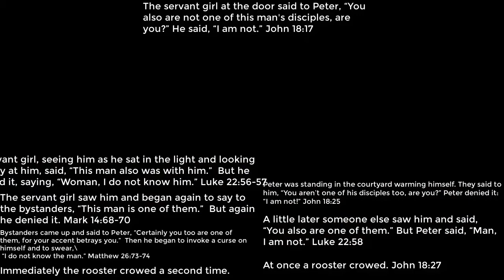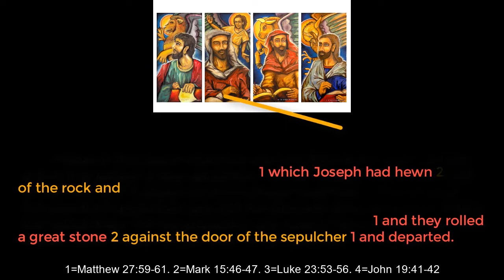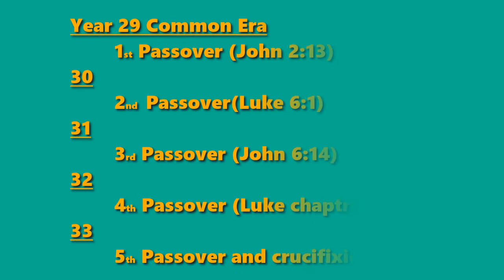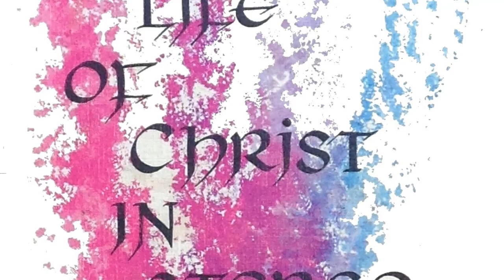A Review of the book "The Life of Christ in Stereo"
A Interwoven Edition of All Four Gospels
“No words supplied, and no words left out”

wordwatchers.currah.us

The New Testament section of the Holy Bible includes four ‘gospels,’ that is, accounts of the birth, life, teaching, death and resurrection of Jesus, who was born around 2 BCE and departed as late as 33 CE.

Whilst the four gospels (named for their presumed editors, Matthew, Mark, Luke and John) relate many same facts and accounts, each one differing from the others in details, arrangement, wording and unique facts.

Johnston Cheney, a veteran of World War 1, whilst convalescing from tuberculosis, undertook to compare the four gospels, in their early Greek versions.

Through years of study, Cheney found that he could interweave details from the four gospels into a single account, supplying no other words, and omitting no words.

However, where one gospel employs a precise expression (such as “six days,” Mark 9:2) whilst another gospel uses a general one (such as ‘”around eight days,” Luke 9:26), the more precise expression prevails.

Let us take for example, the laying of Jesus’ body in a tomb. Taking all the details from all four gospels, we get the following blended account.

First in Greek

4 ἦν δὲ ἐν τῷ τόπῳ ὅπου ἐσταυρώθη κῆπος, καὶ ἐν τῷ κήπῳ μνημεῖον καινὸν 1 ὃ ἐλατόμησεν ὁ Ἰωσὴφ 2 ἐκ πέτρας 3 οὗ οὐκ ἦν οὐδεὶς οὔπω κείμενος 4 ὅτι 3 ἡμέρα ἦν παρασκευῆς καὶ σάββατον ἐπέφωσκεν, 3 καὶ 4 ὅτι ἐγγὺς ἦν τὸ μνημεῖον, ἔθηκαν τὸν Ἰησοῦν 1 καὶ προσκυλίσας λίθον μέγαν 2 ἐπὶ τὴν θύραν τοῦ μνημείου 1 ἀπῆλθεν.

1 Matthew 27 :59-61. 2 Mark 15 :46-47. 3 Luke 23 :53-56. 4 John 19 :41-42

Then in English

4 Now in the place where he was crucified there was a garden, and in the garden a new sepulcher, 1 which Joseph had hewn 2 out of the rock and 3 where no one had ever been laid. 4 So because 3 it was the Preparation day and the Sabbath was coming on, 4 they laid Jesus there, for the sepulcher was near at hand; 1 and they rolled a great stone 2 against the door of the sepulcher 1 and departed. LCIS (1969 ) Pericope 159, page 203.

This method, by retaining all the details of the four gospel, resolves a number of issues, while raising a few others. For example:

● The differences that exist between the four gospels constitute neither contradictions nor disagreements.

● The events and discourses recounted in the four gospels, including their details, must derive from a common source of eye-witness testimonies.

● Peter may have denied Jesus six times, thrice before a cock crowed and thrice again after the cock crowed.

● Jesus public ministry may have lasted four years, including five Passover feasts.

● They apparently crucified Jesus on Thursday and entombed him before sundown. Thus, he lay dead three nights and three days, rising back to life Sunday morning “on the third day.”

Get the book under one of these titles:

The Life of Christ in Stereo, Western Seminary Press, 1969.
The Greatest Story, Multnomah Press, 1994
The Greatest Life Ever Lived, Paradise Publishing, 1999

Write to us to obtain a free .pdf file of the interwoven gospels, without notes and appendices.